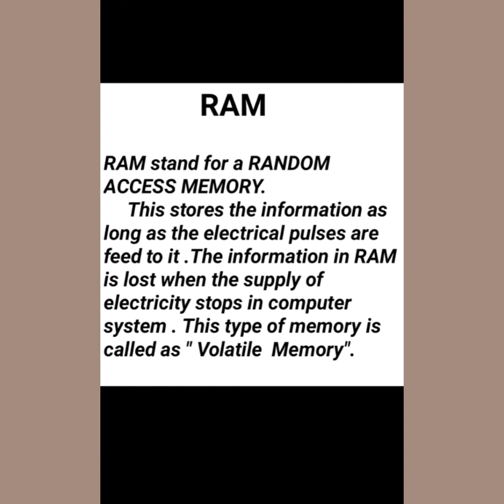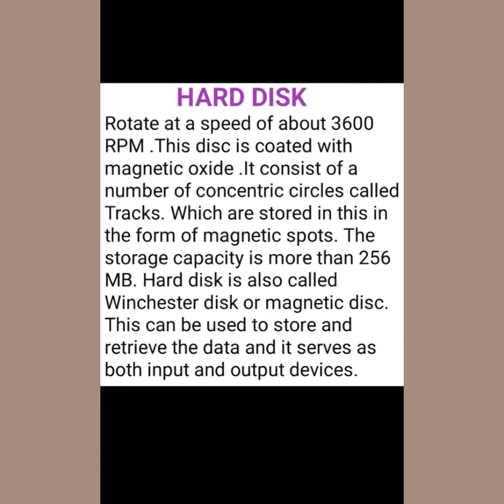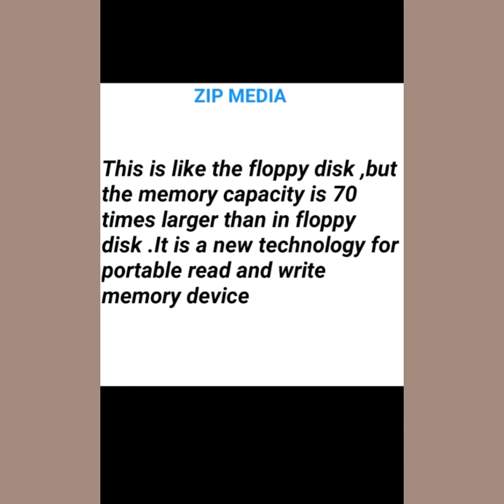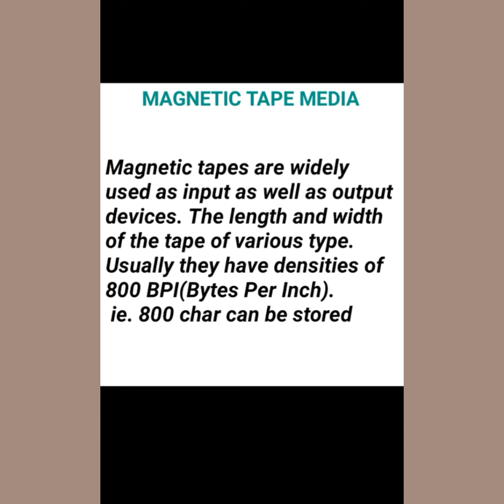primary and secondary storage device in tamil.